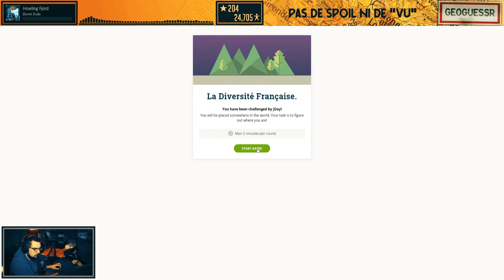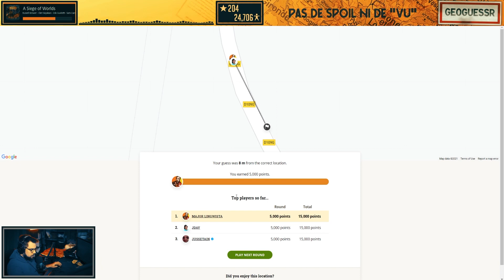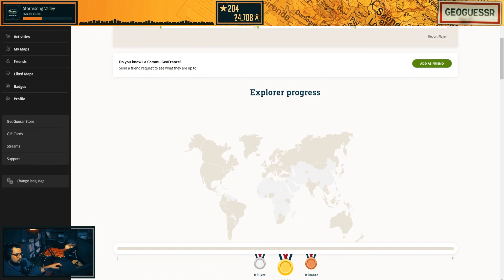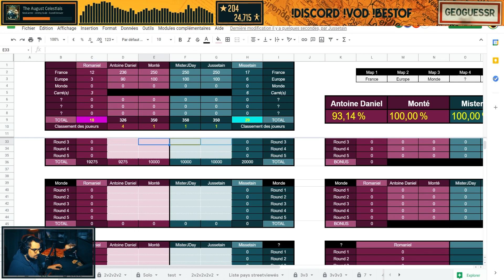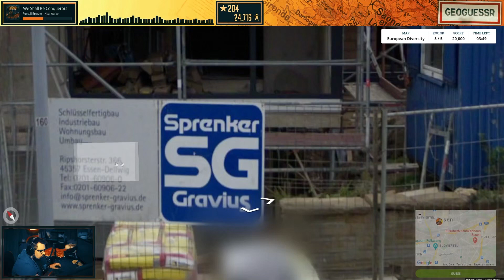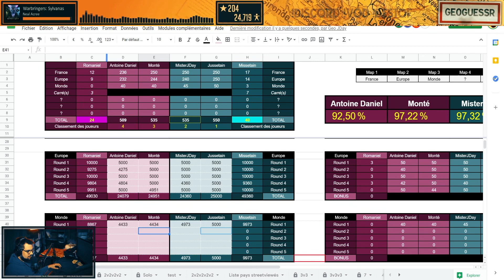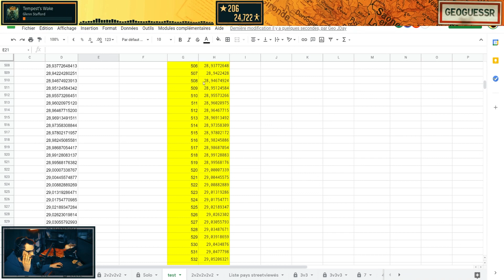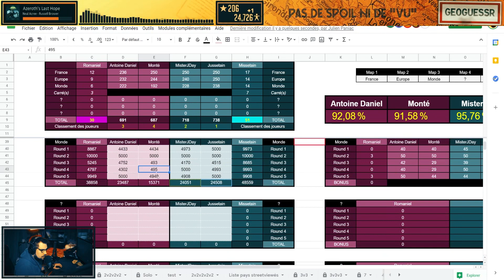LE SPOIL QUI CHANGE TOUT | Geoguessr (tournoi)